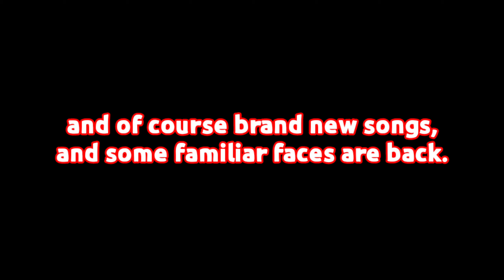FnF: Spooky's mod | Update 5 out now!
Merry Christmas!!!